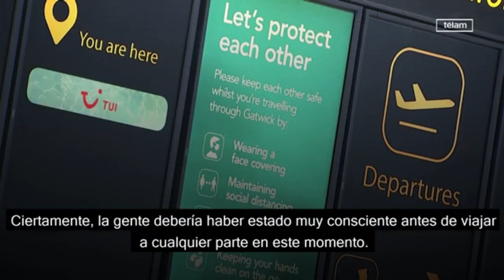GOBIERNO BRITÁNICO PROHIBIERON EL INGRESO DE ARGENTINOS Y DEL RESTO DE SUR AMERICA.